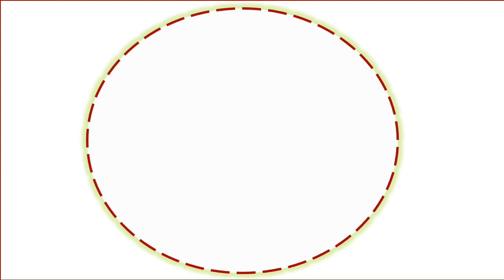Best budget earphone under 50$